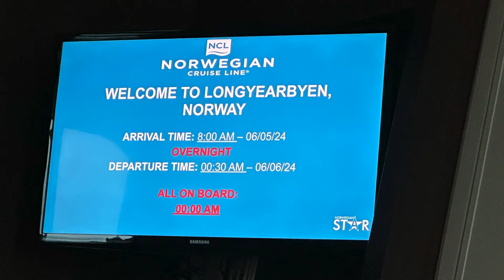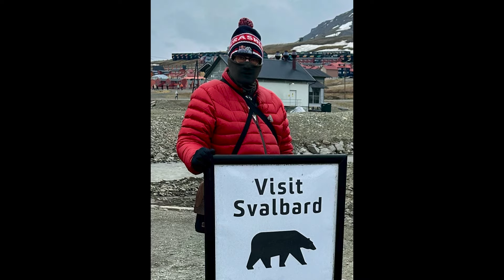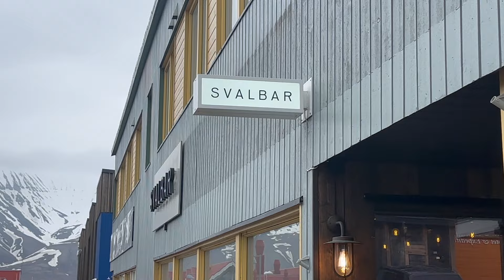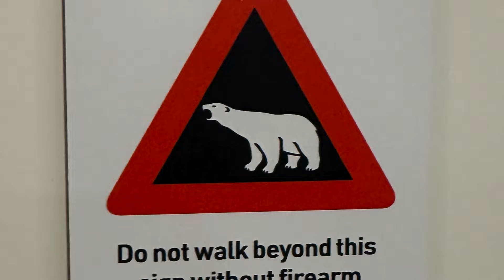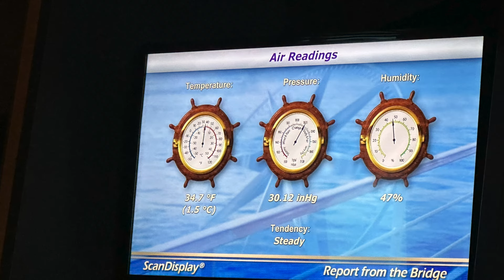SVALBARD! I found winter in June, and I loved it! (Was that Russia?)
My NCL cruise called at Longyearbyen, in Svalbard. I loved it and need to get back there. Honestly, you could watch this video with the sound off and just look at the setting to understand why! Then I got fascinated by the possibility of seeing the part of Svalbard that was under Russian control.